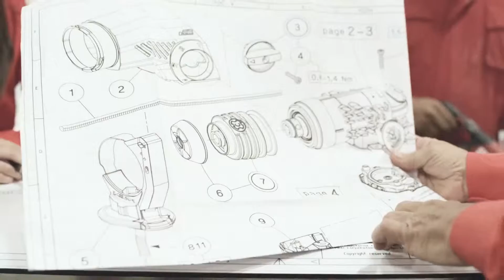Hilti's TE evolution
Experience the Hilti drilling innovative technology journey with us.